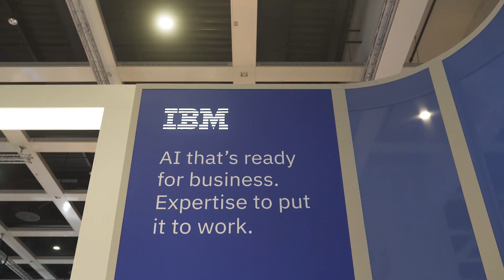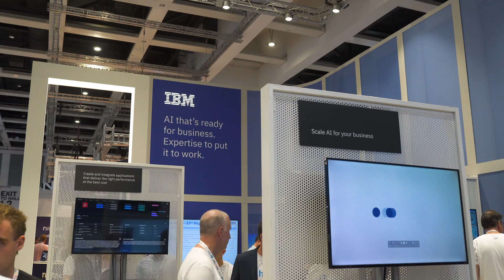AI Isn’t Autonomous. IBM explains why that matters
Many people believe AI systems learn and act on their own — but that’s not how it really works. In this interview, IBM’s Christian Metz breaks down the myth of AI autonomy and explains why governance, data quality, and control matter more than ever.

In this interview from Gitex Europe in Berlin, we sit down with Christian Metz, AI Engineer at IBM, to talk about what real enterprise AI adoption looks like.
This conversation dives into the real business of AI, including:

-Why autonomy in AI is still a myth (and what people get wrong)
-How IBM embeds governance, trust, and scalability into every AI deployment
-Why enterprise data is the next competitive advantage
-The rise of Agentic AI and what’s coming next
-What makes IBM’s open, secure, and hybrid approach different from most startups

Christian also shares IBM’s current focus, what excites him about GenAI, and where he sees the future of AI heading in the next 24 months.
If you're building or implementing AI in a business setting, this conversation is packed with insight and clarity.